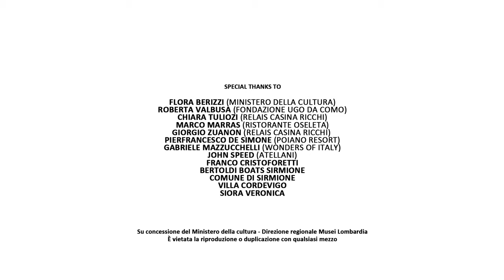Lake Garda: Mythical Wine Region - Episode 3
Since the mists of time this area of lake Garda has been interested by the presence of man and wine.  It is not by chance that right here has been found a 4000 years old plough, the most ancient one ever built, probably man was already using it to tame wild vines and to create wonderful wines. Already in the first century, wines from Lake Garda had found a willing and admired audience in ancient Rome.  They called the wine Vino Retico. Yes, the Romans loved it - in fact, Emperor Augustus loved to serve it during his fantastic banquets.

You may not know it, but the traditional cuisine of Lake Garda is beyond your imagination.   Let's start with fish: the waters here are home to more than 25 different types of fantastic fish such as whitefish, pike, perch.  Do you love carp?  Lake Garda has a rare kind to enjoy, with a soft white or pinkish flesh that's rich in flavor - one of the best I've tried.

And that's just the fish - the delicacies made on land are pretty stellar, too.  The ancient Romans, smart people, knew a good thing when they saw it, and figured this area would work pretty well - turns out they were right, and Lake Garda is the furthest Italian area where you can produce extra virgin olive oil.  And it's just as good now as it was then - this fruity, delicate, light oil is absolute perfection when I drizzle it over any dish.

All these incredible smells and aromas of fresh cheese make me think of the beautiful hills and mountains where the cows and sheep graze on that fresh, green grass - no wonder these farmhouse cheeses taste so amazing!

If you close your eyes when you taste the cheese, you can actually taste the wildflowers and pastures in the cheese grains - amazing!
Don't even get me started on the wildflower honey, smoked meats, truffles and game we can find here it's a dream come true!

I bet you didn't think you'd find lemons, oranges, limes and tangerines all the way up north, did you?

These perfect little bundles of natural flavors are a key part of our local desserts and liqueurs,. why not try some now?